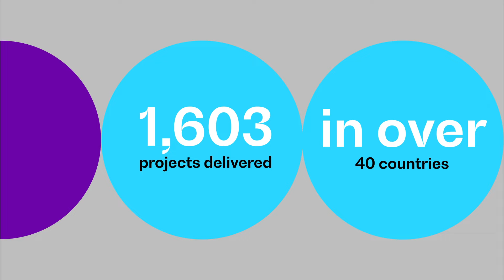BearingPoint Annual Report 22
2022 was an outstanding year for BearingPoint, with record results and growth. We head into the future as a strong purpose-driven firm, focusing on people, innovation, and sustainability.